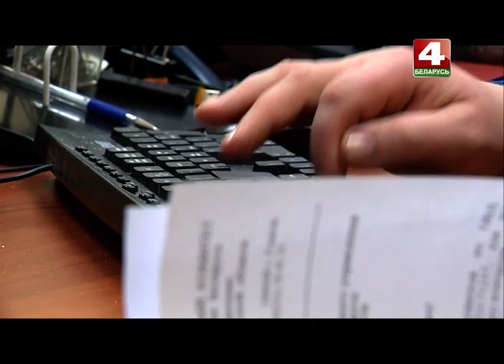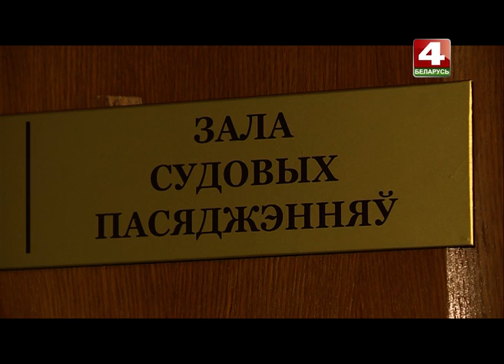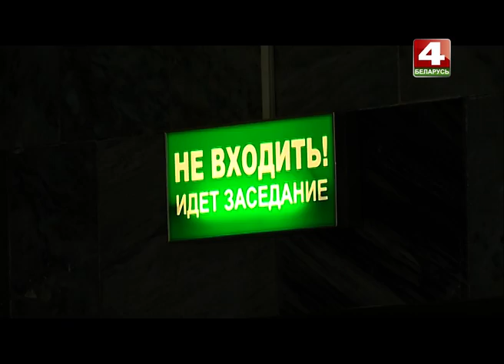Приговор чёрным риэлторам (подробности дела, оперативное видео)